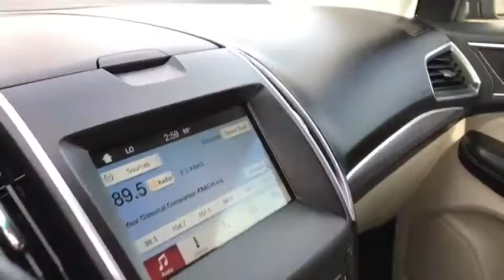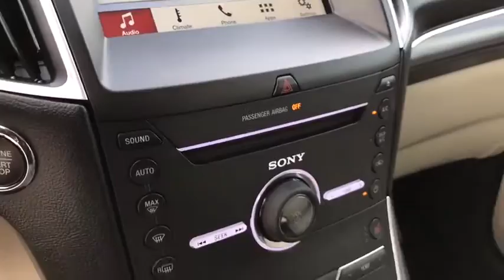2016 Ford Edge Phoenix, Mesa, AZ N70880A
Used 2016 Ford Edge
East Valley Nissan: Servicing Phoenix and Mesa Arizona.
2016 Ford Edge Titanium - Stock#: N70880A - VIN#: 2FMPK3K92GBB12552

21/30mpg Clean CARFAX. Magnetic Metallic 2016 Ford Edge Titanium FWD 6-Speed Automatic EcoBoost 2.0L I4 GTDi DOHC Turbocharged VCTRecent Arrival! Odometer is 10552 miles below market average! 30/21 Highway/City MPGAwards:* 2016 KBB.com Brand Image AwardsReviews:* Ride quality is smoother than many of its competitors; plenty of space for passengers and luggage; interior is well trimmed with high-quality materials; base engine delivers strong fuel economy; Sport model delivers a substantial performance upgrade; many available tech and luxury features. Source: Edmunds